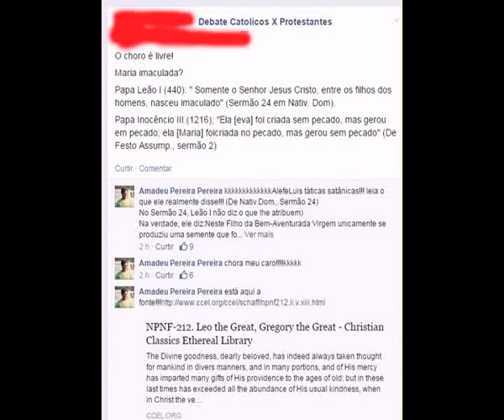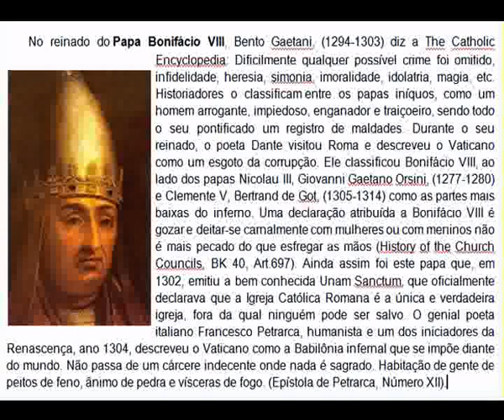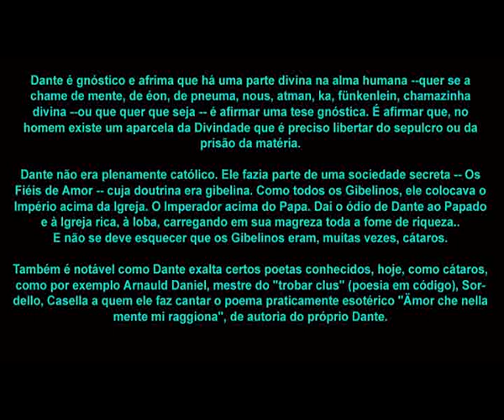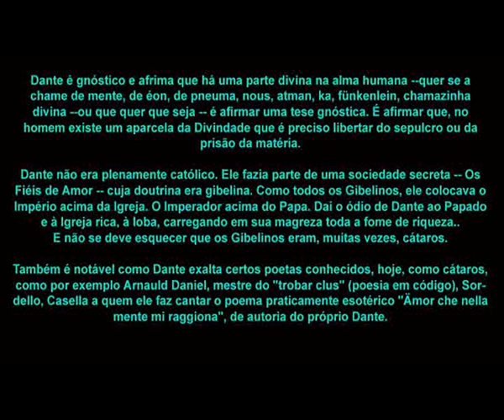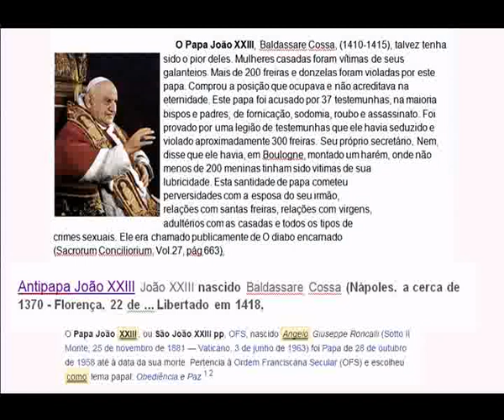História FAKE dos Papas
O relativismo histórico dos secretários de satanás